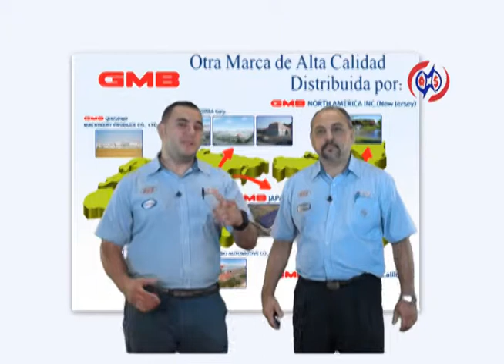Auto SASA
Compartimos con ustedes el vídeo de Auto SASA.